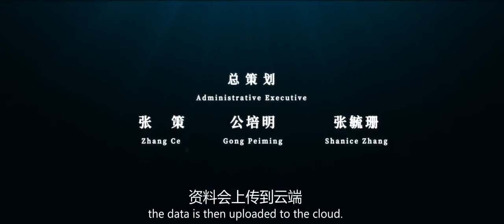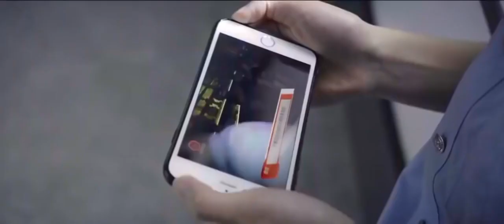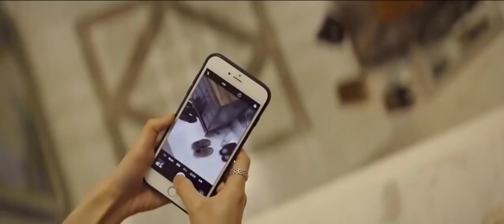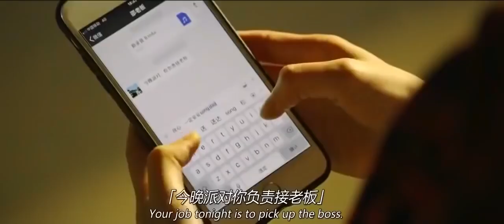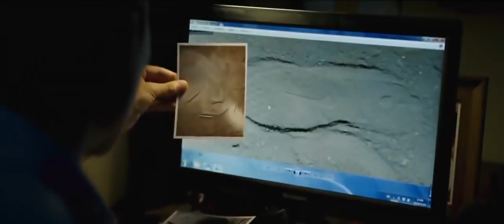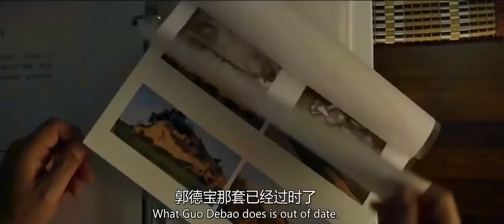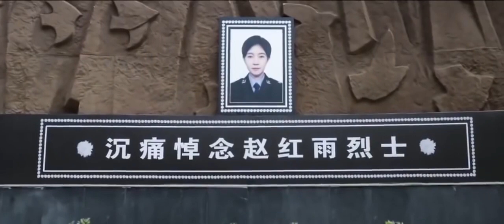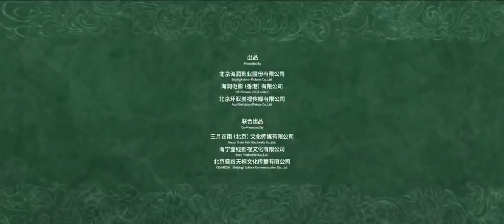VANGUARD JACKIE CHAN MOVIE ACTION FULL MOVIE